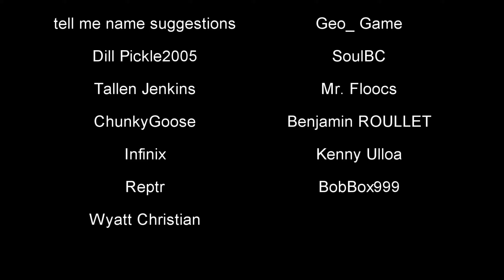We Played “Toasty Says” in VR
Today we hopped into the world of Contractors VR and made a new mode known as "Toasty Says" the rules are pretty simple, anytime I say "Toasty Says" the actions must be followed, anytime I don't and a player follows actions they will be eliminated.

0:00 Introduction
0:38 Toasty Says 'Episode 1'
9:40 Ending